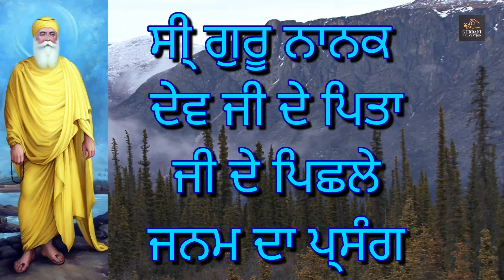ਸੀ੍ ਗੁਰੂ ਨਾਨਕ ਦੇਵ ਜੀ ਦੇ ਪਿਤਾਜੀ ਦੇ ਪਿਛਲੇ ਜਨਮ ਦਾ ਪ੍ਸੰਗ | Sant Giani Thakur Singh Ji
KATHAVACHAK - SANT GIANI THAKUR SINGH JI DAMDAMI TAKSAL PATIALE WALE VIDEOS EDITED BY Gurbani Relaxation